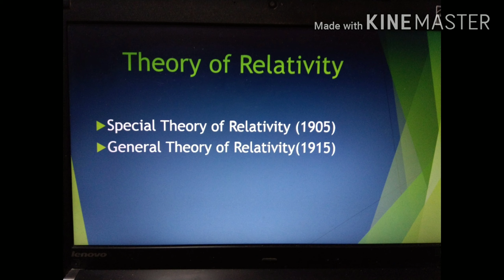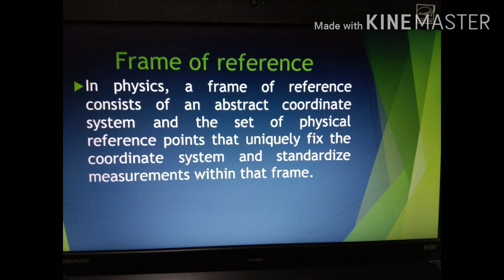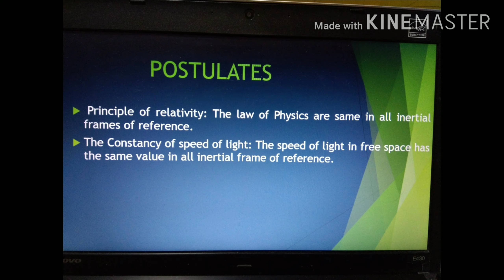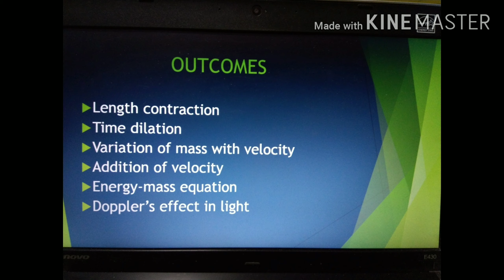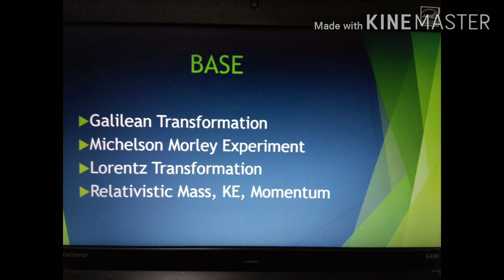Special Theory of Relativity (Introduction)